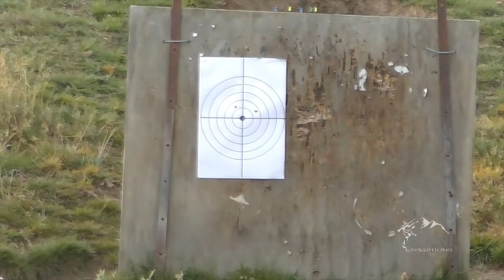Hunting Deer in N-Zélande / 2015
La Nouvelle-Zélande possède des paysages à couper le souffle. Pour les amateurs de grand gibier, c’est un terrain de jeu aux contours quasi illimités, tant par l’étendue des territoires que par la qualité et la diversité des trophées.

Ce documentaire est une invitation à la chasse sportive de gibiers emblématiques que sont le Thar et le cerf élaphe. Au cœur de ce sanctuaire naturel, Anthony Ovini, Luc Alphand, et deux autres chasseurs des cimes, vont relever le défi dans le respect de ces terres sauvages de l’île du sud. A bord d’un hélicoptère, ils plongeront dans les fjords majestueux et suivrons les vallées profondes pour se poser sur les sommets enneigés, vierges de toute présence humaine. Une chasse à couper le souffle, où la Nouvelle-Zélande saura être généreuse.

New Zealand has breathtaking scenery. For lovers of big game is a playground for virtually unlimited contours, both by the extent of the territories and the quality and variety of trophies.

This documentary is an invitation to sport hunting game that are emblematic of the Thar and red deer. At the heart of this natural sanctuary, Anthony Ovini Luc Alphand and two other hunters peaks, will meet the challenge in respect of these wild lands of the South Island. Aboard a helicopter, they plunge into the majestic fjords and follow the deep valleys to land on the snowy peaks, untouched by human presence. A breathtaking hunt, where New Zealand will be generous.